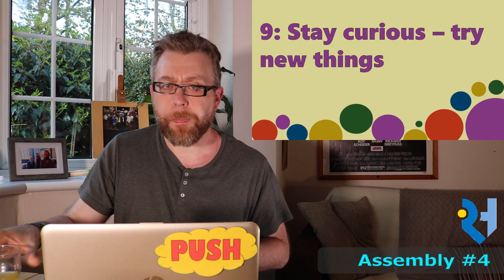ROOKS HEATH COLLEGE VA4: Mental well-being (virtual Assembly #4)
Practical advice to cope with the lockdown.